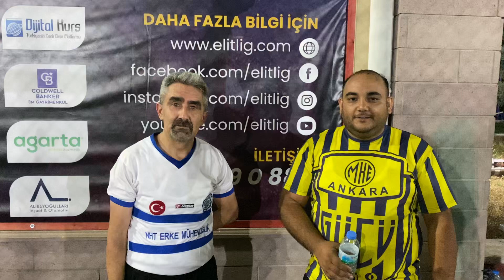Elitlig 9.Sezon YekYapı - Update / Maç Sonu Röportajı